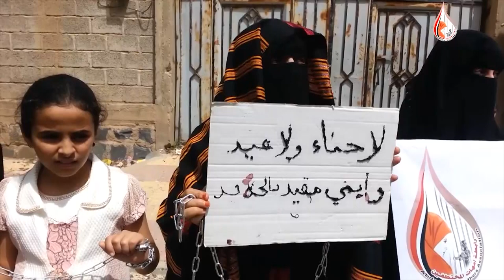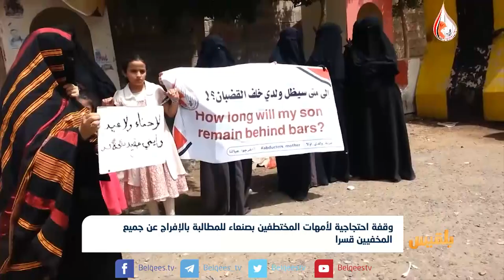وقفة احتجاجية لأمهات المختطفين بصنعاء للمطالبة بالإفراج عن جميع المخفيين قسرا | تقرير: وديع عطا